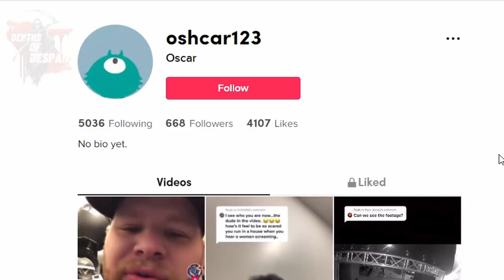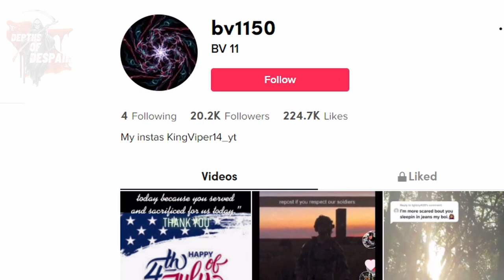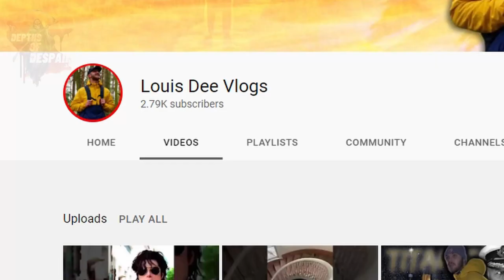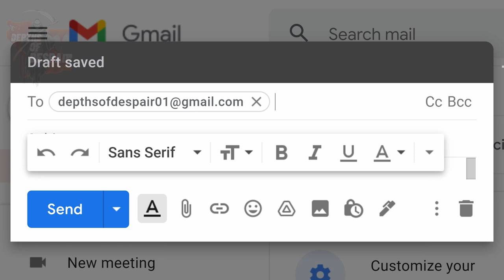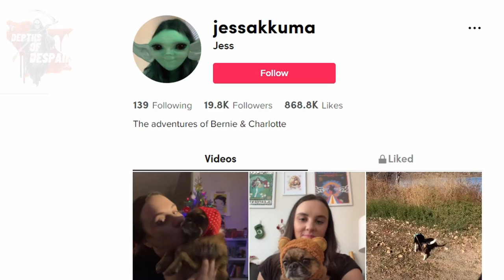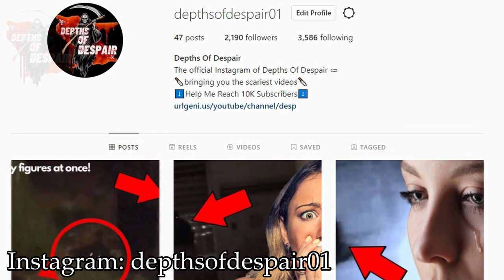5 SCARY Ghost Videos That Are TORMENTING Viewers Like SILLY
In todays video of Top 5 scary Things Caught On camera we will be taking a look at 5 Scary Ghost videos that are tormenting viewers like silly. watch if you dare, that will creep you out at night. We will be taking a look at a 5am house party and many more  we will be looking at scary figures and demonic entities with paranormal activity caught on camera. A female shadow figure ghost, someone who takes a shot in abandoned building and crazy poltergeist activity. We will also take a look at some very creepy explorations with ghost sightings.

Best Essential equipment for you to ghost hunting & For YouTube  👇
2 in 1 Flashlight and UV light
K2 Meter EMF Detector
Rem Pod
4K Camcorder ORDRO
Blue Yetti Mic

HELP ME MAKE MORE CONTENT AND GIVE YOU A BETTER EXPERIENCE